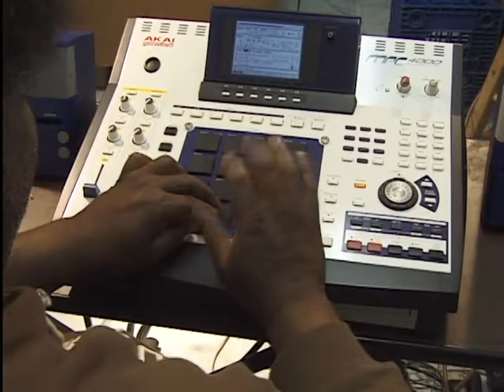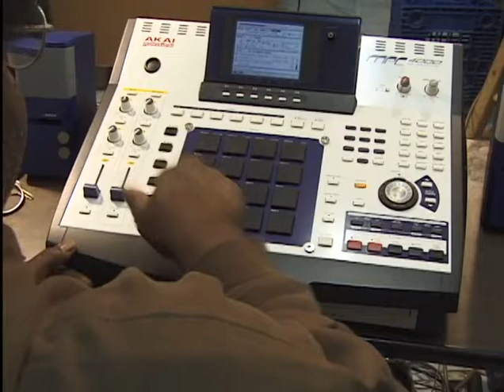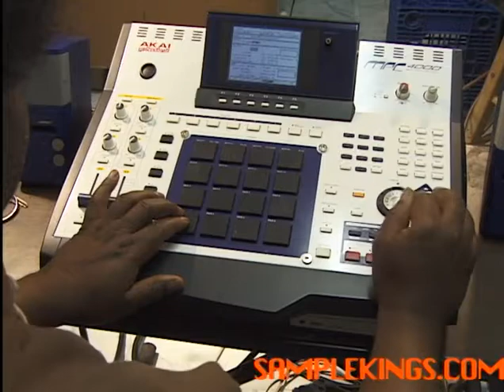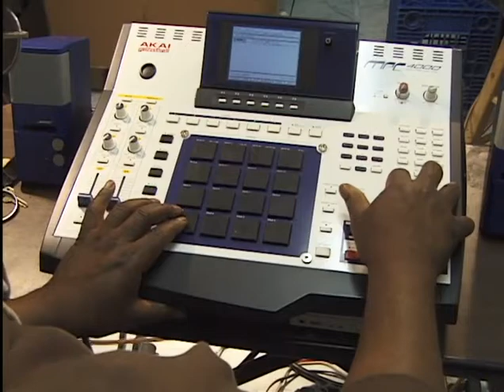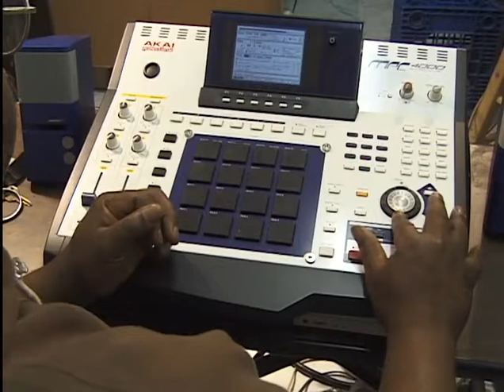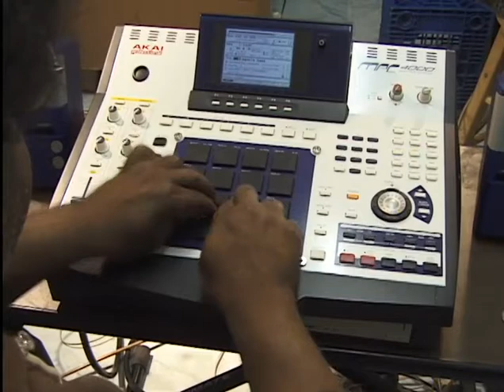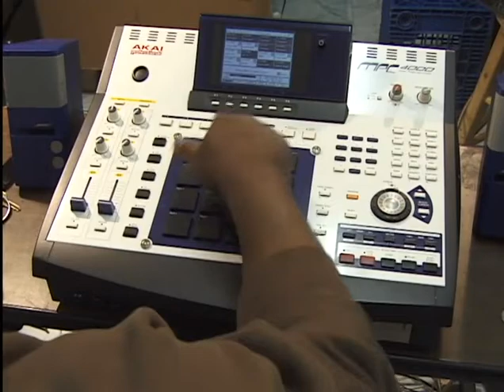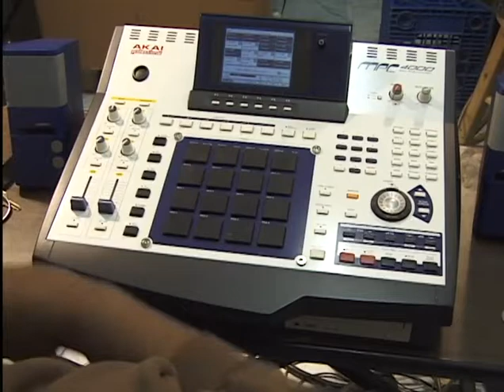AKAI MPC4000: Making A Beat and Mixing in Samples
Ebay Store Buy DVDs